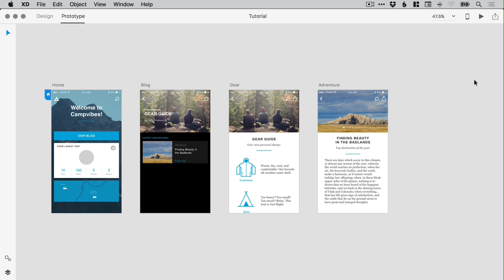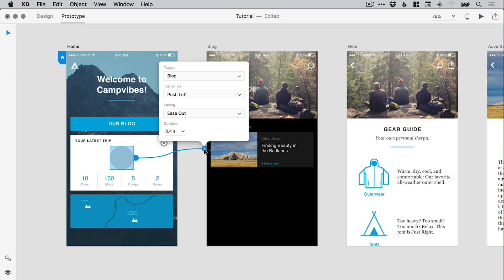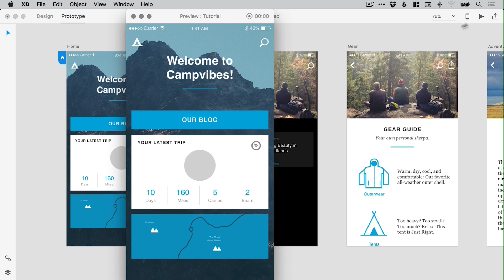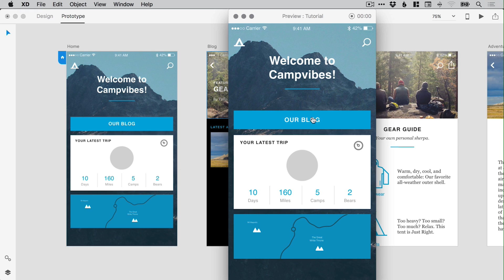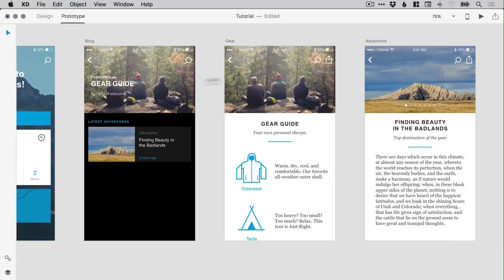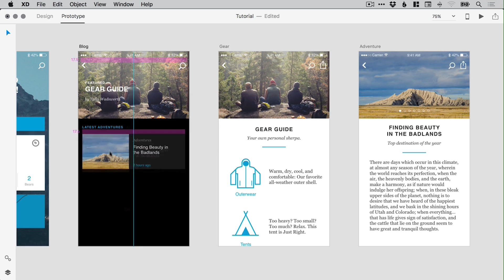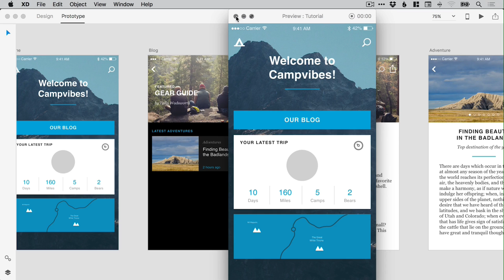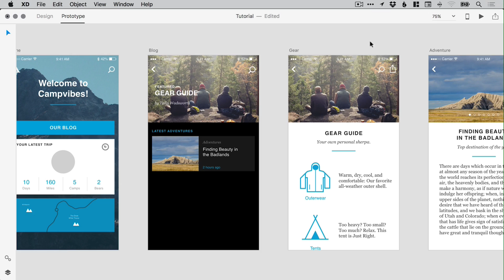How & Why to Prototype Adobe XD Tutorial